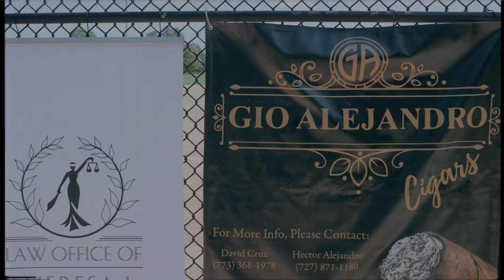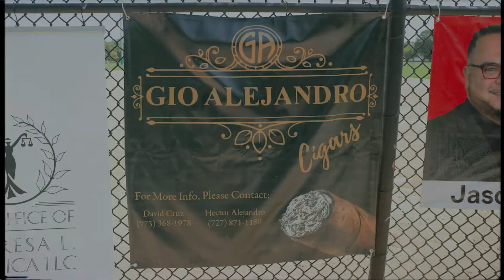Final Cuts Chicago x Back To School Giveaway | Dir.